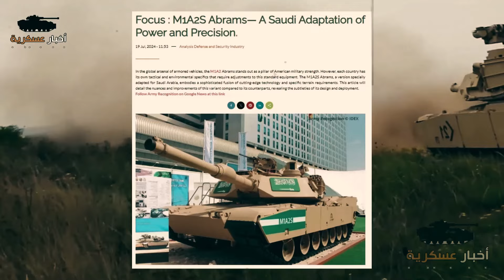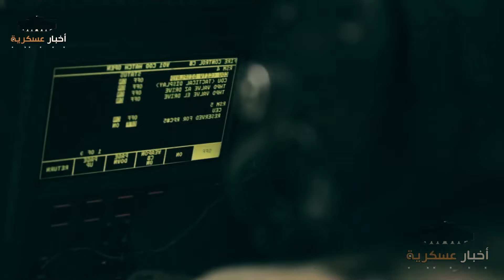السعودية تحصل على دبابة الجحيم الرهيبة .. كيف طور الجيش السعودي فرق الدبابات للحرب العالمية ؟